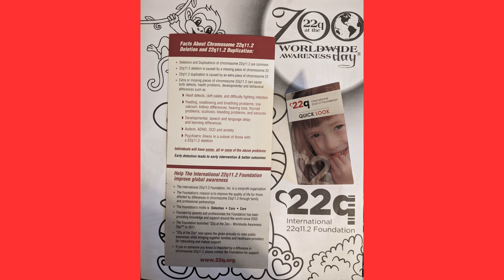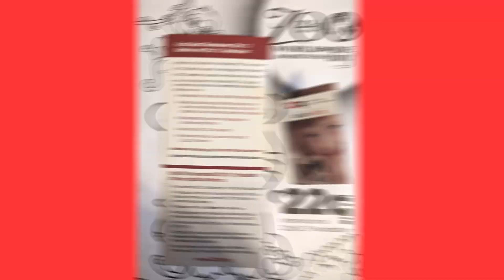14th Annual 22q Day at the Zoo | Join Us for Awareness and Fun!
Traveling on Adventure

🎥 IN THIS EPISODE:
Join us for the 14th Annual 22q at the Zoo event, a day filled with fun activities and raising awareness for 22q11.2 Deletion Syndrome.

🟦Grow your YouTube audience: Join millions of YouTubers optimizing their channel’s views and subscribers faster with TubeBuddy.

📺The easiest way to live stream and record. Join Streamyard and receive $10 in credits.

💻 Video editor for this video is by CapCut.